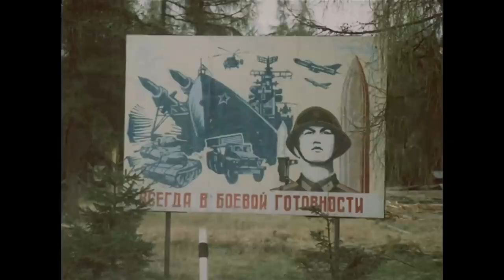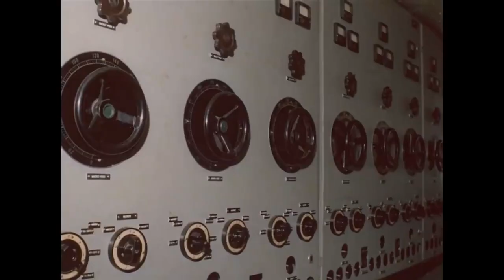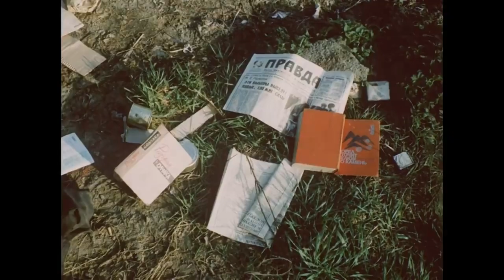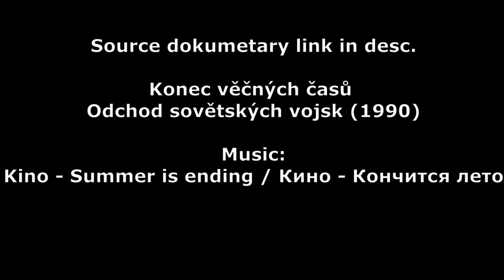End of Soviet Occupation of Czechoslovakia 1990 / Kino - Summer is Ending